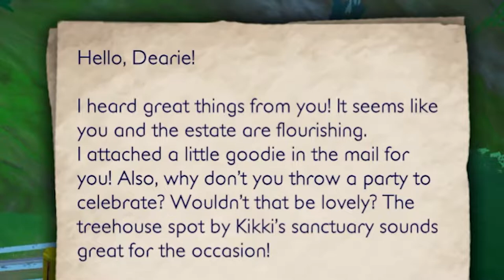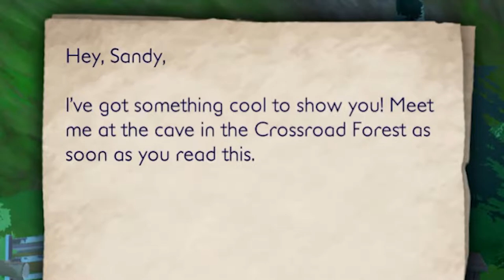[Horse Tales: Emerald Valley Ranch] New Horse Game 2022! Lili Betrayed Me & The Garden Maze! Ep.5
Hello guys, we are back with another episode of Horse tales :)
I really am enjoying making these episodes and I hope you all can find some joy in my foolishness XD I want to try to upload at least one episode every week. I recorded this episode for 1 hour and 30 mins not gonna lie at least 40 % was just me running around... HAHA XD Hope you all are having an amazing day :)
♥Thank you all for your love and support ♥
Servers I play on:

Swedish servers:
Main: Air star♥
Second: Air star♥
Third: Hazy Shores♥

NA accounts:
Night sprinkles ♥
Sam Lightfall

Night sprinkles
Sandy Darkfall

UK account ♥
  (Jumping)
Sam Darkhall

AU Account♥
Sandy Darkfall
Server: Firestar

Spring Star
Sandy Darkcrest
Norway
Sadie Dawncry
Germany
Sadie Darkwalker
Greece
Sandy Greatfall
Popsicle Cloud
EU East
Sandra Greatfall
Candy Cloud